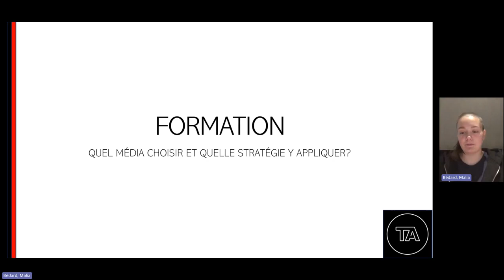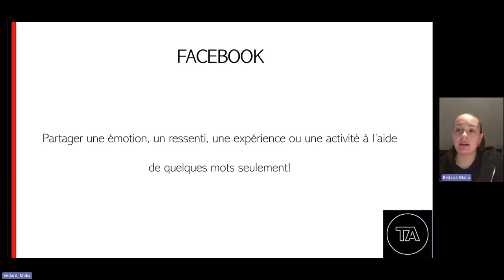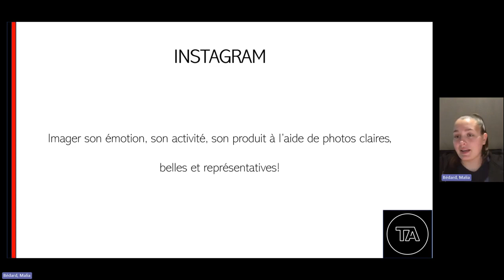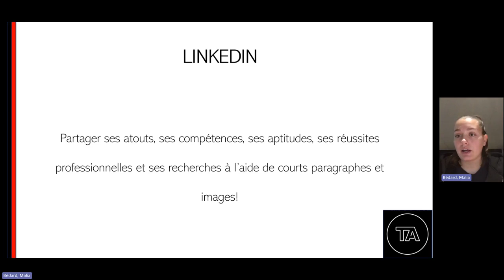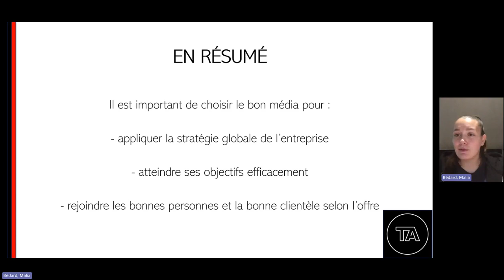Quelle plateforme de média social choisir ?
Conseils et astuces sur le choix de vos plateformes sociales.

Cette courte vidéo de formation a été créée par Malia Bédard, dans le cadre de son cours de marketing électronique au Cégep de Drummondville et constitue un outil additionnel pour les entreprises qui collaborent avec l'enseignante Roxanne Champagne au projet de gestion de communauté web.